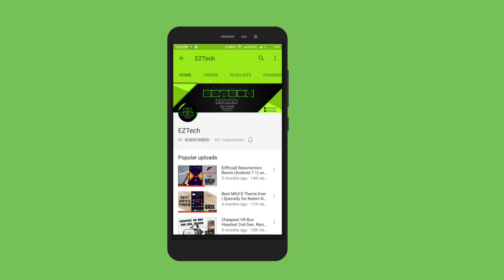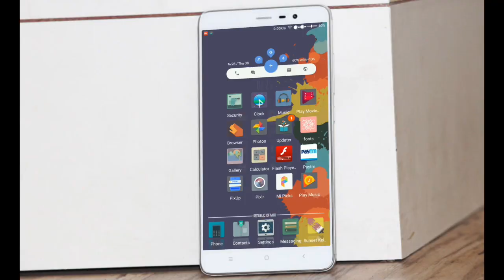MIUI 8 Third Party Theme - Awan Kelabu | 2017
Hello Guys ,

Today I am gonna show you a brilliant theme by a brilliant designer. Theme name is Awan Kelabu . The theme is available on theme store also.

Theme Name : Awan Kelabu
Designer : Anto Randeam
Size : 11 mb